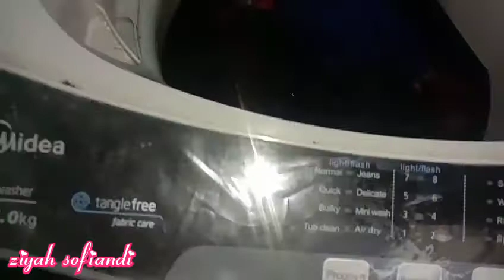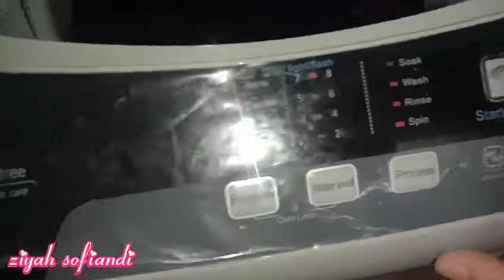SUAMI MULAI BERANGKAT KERJA // ROUTINE MORNING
Assalamu alaikum temen2 bunda2 mamah2 emak2 diluar sana yg setia nontonin video saya semoga dalam keadaan sehat selalu ya..

Video kali ini suami saya sudah mulai berangkat kerja.. Alhamdulillah suami masih di kasih kepercayaan bekerja di perusahaan.. Doa ku semoga suami cepet pulih dan normal kembali..
Memang semua butuh proses insya Allah saya menjalaninya dengan sabar dan ikhlas..
Yuk langsung cekidot ja ya.. Tonton sampai habis.

Jangan lupa juga follow IG : @zeezee_sofiandi